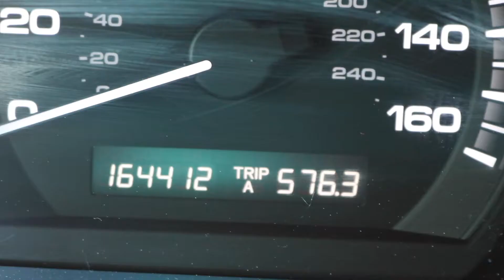Planet Hyundai: 2007 Honda Accord EX V6 - 380330A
2007 Honda Accord EX

- 164,412 Miles
- Colorado Vehicle Since 2015
- Good Service History
- Damage Reported: Bumper
- Leather Interior with V6 Engine